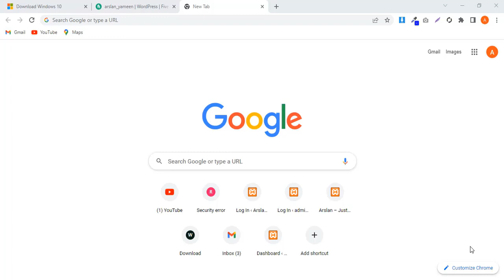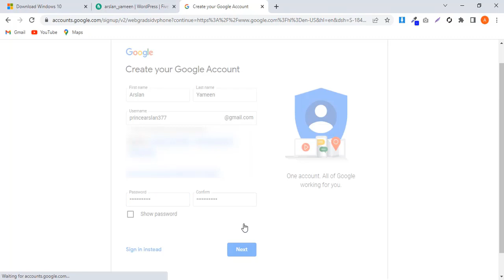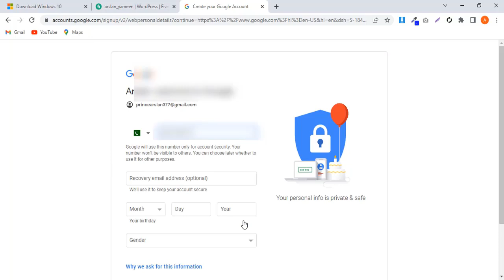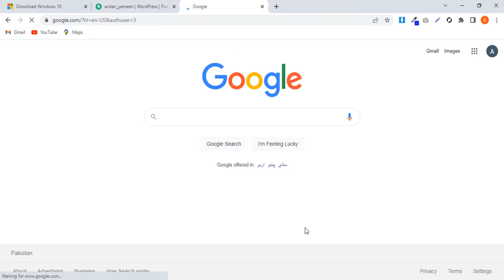How to create a Gmail account with Phone number in Urdu & Hindi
How to create a Gmail account with a Phone number in Urdu & Hindi
I am Creating Videos That Will Help People earn money online to Solve their Problems. Thanks